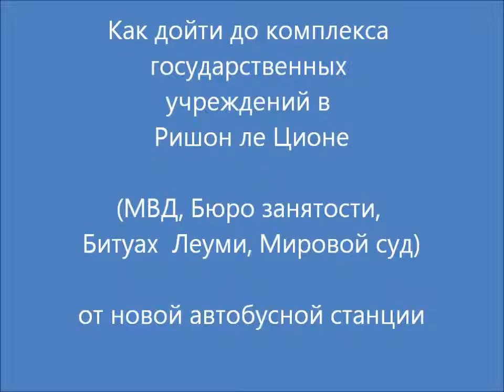Комплекс госучреждений в Ришон Ле Ционе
Как припарковаться и дойти до комплекса госучреждений в Ришон ле Ционе от новой автобусной станции. В комплексе находятся: министерство внутренних дел (мисрад а-пним), национальное страхование (битуах леуми), мировой суд (беит мишпат), бюро занятости (лишкат авода). Снято и выгружено израильским сайтом "Ехать? Не ехать? Куда? В Израиль?" адрес в интернете